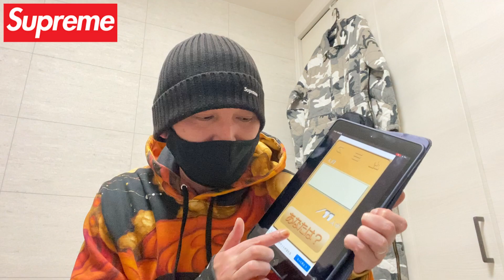Supreme 2023ss week2 オンライン購入品レビューとモーションロゴフーディ補足。当選者発表ほか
動画のアイテム
Motion Logo Hooded Sweatshirt
$158 / €168 / ¥29,700
Motion Logo Beanie $38 / €38 / ¥5,500

スペシャルライブのプレゼント当選者発表
愛用マスクが安く買えるチャンス
2023年3月11日まで

📻ドロップリストLive 水曜日18時頃
🎥USオンライン実況　金曜日2時頃更新
🎥USオンライン販売18時間後在庫状況
🎥店舗並び
📻テラテラーマサトの気取っちゃう！ラジオ